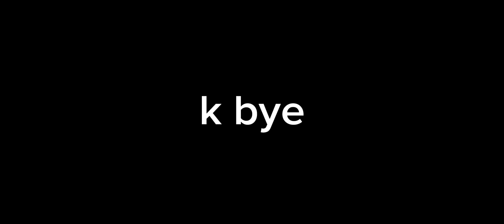||Afton Kids's First Word||My AU||FNaF||Afton Family||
I made this bc of boredom
enjoy this✨️💅